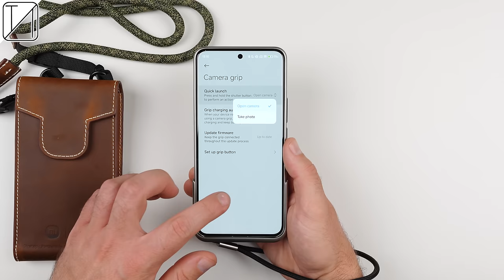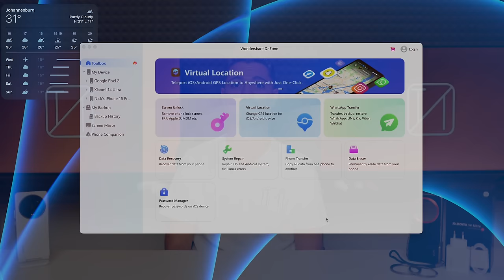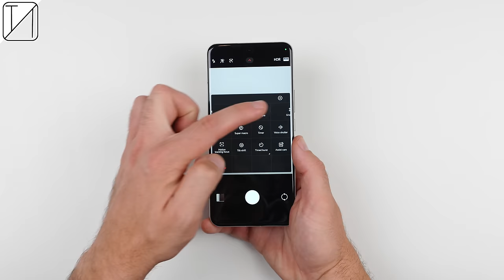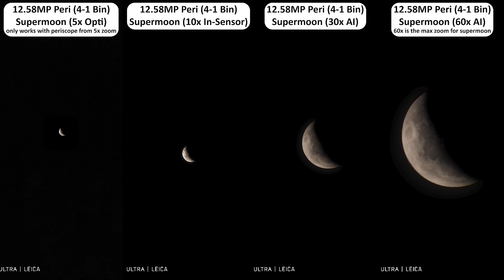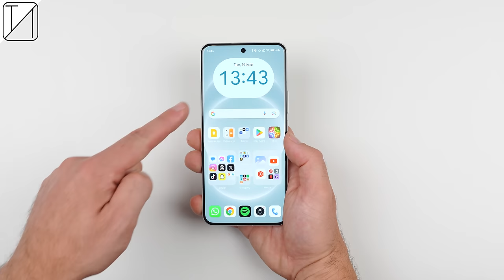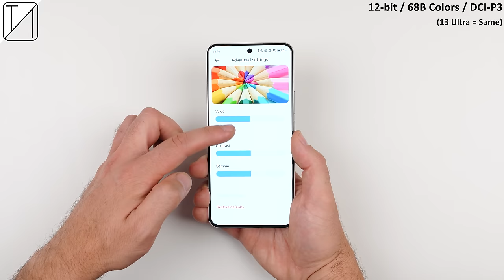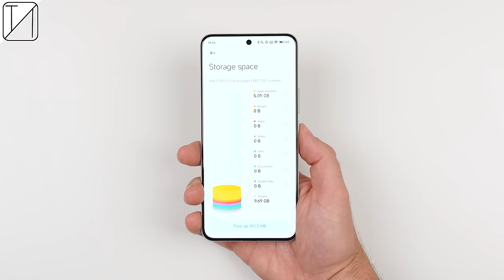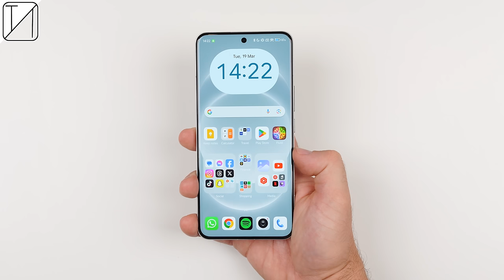Xiaomi 14 Ultra Review: Smartphone or Camera?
Global Version Unboxing, Photography Kit, Variable Aperture Test, Camera Test (in-Depth Pics/Vids/Day/Night), Design, Display, Software, Hardware, Benchmarks, Gaming, and Speaker Test - This is my Detailed Review of the Xiaomi 14 Ultra (Global Version).

**Wondershare Dr.Fone is a One-Stop Complete Mobile Solution. With this software, you can recover lost or deleted data from Android or iOS devices. It also has additional features like fixing various system issues, backup and restore, and data eraser.

00:00 - Intro & Unboxing the Device
00:24 - Global Pricing & Availability
00:59 - Photography Kit Unboxing, Price, Specs & Features
03:42 - Sponsored Content: Wondershare Dr.Fone
04:55 - Back Camera Design, Specs, Features & Stepless Variable Aperture
07:29 - Back Camera Photo and Video Review (Day and Night)
13:47 - Back Camera Thoughts
14:24 - Design & Build
15:35 - Selfie Camera Specs & Photo and Video Review (Day and Night)
16:55 - Selfie Camera Thoughts
17:09 - Display Specs & Features
18:21 - Software & Features (HyperOS / Android 14)
19:04 - Battery, Charging and Cooling Specs
19:33 - Hardware Specs & Benchmarks (AnTuTu / Geekbench / 3DMark)
19:56 - Gaming FPS Test (Genshin Impact / Real Racing 3 / COD Mobile)
20:56 - Other Hardware Specs
21:17 - Speaker Test while Gaming
21:33 - Final Thoughts

⚠️Don’t be fooled by SPAM accounts. Please only take comments and posts seriously from my account “TechNick” and my teams account “TechNick Studio”🙏